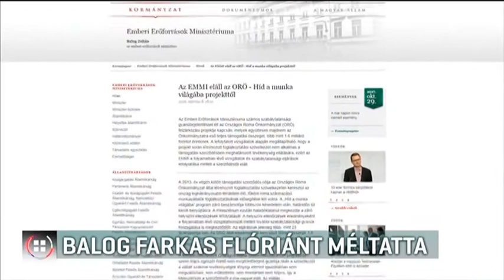Balog Farkas Flóriánt méltatta 2017-10-29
Balog Zoltán miniszter szerint az elmúlt 25 évben csak akkor nem voltak botrányok az Országos Roma Önkormányzatnál, amikor Farkas Flórián vezette. A Lungo Drom kongresszusán szombaton beszélt erről a tárcavezető. Korábban épp a minisztériumának vizsgálata állapította meg, hogy a "Híd a Munka Világába" programban szabálytanul költöttek el több mint másfél milliárd forintot. A Fidesz szerint ez nem ok arra, hogy ne bízzanak a Farkas Flórián vezette szervezetben.